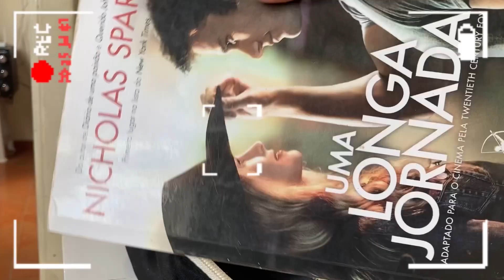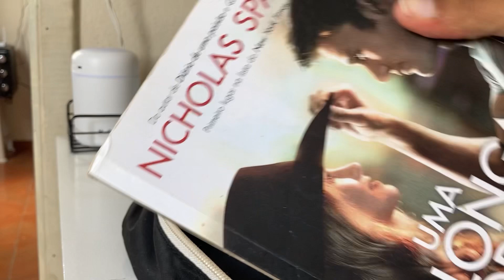Organizando minha mochila para a volta às aulas 2023✨📚💕 | Faculdade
Perguntas: 💭
Idade: 21 anos
Faculdade: Licenciatura em matemática
Editor: Inshot
Celular: IPhone SE
Tablet: Samsung S6 lite

Tags (ignorem ) 🤫😅❤️
Study vlog, study, vlog de estudos,
estudando, studies, motivação
motive-se, desenvolvimento pessoal, auto ajuda, rotina de estudos, rotina de estudante, estudante, inspiração, rotina. ead , produtividade, procrastinação, procrastinar, estudando inglês, estudando espanhol, aquela garota, that girl, aquela garota pinterest,sendo aquela garota
rotina da noite,